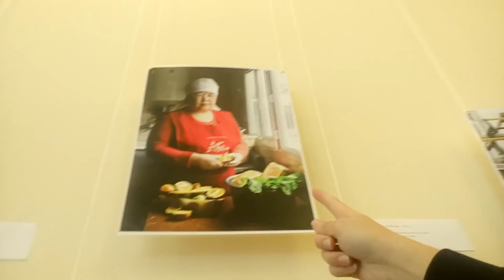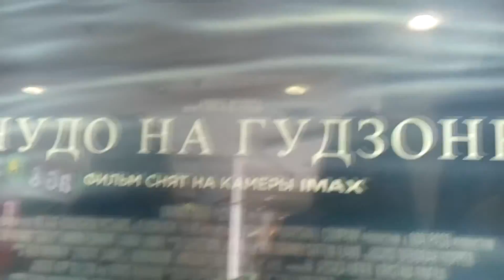TRAP LINGUA VLOG ( БУДНИ В ЛИНГВЕ)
такой же скучный, как и все твои будни в лингве

Rihanna ft. Drake - Work (R3hab Quintino Remix)
Alex Martura - Set It Out